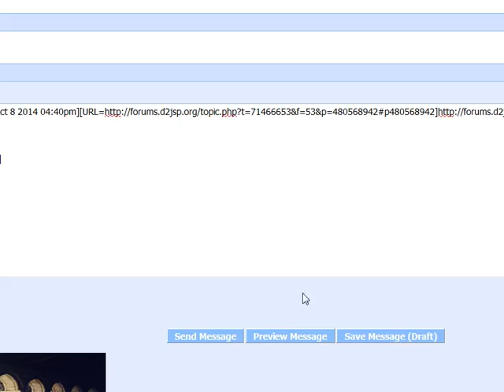Fpks on Necro (Fun) - 1 / 2